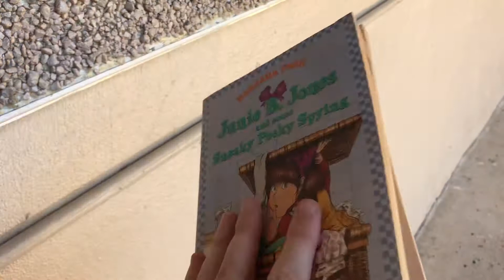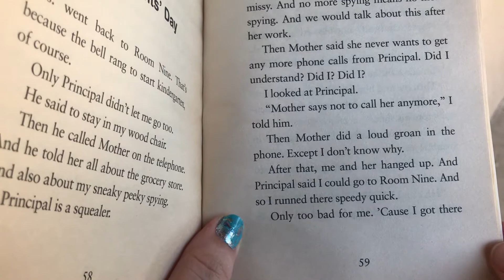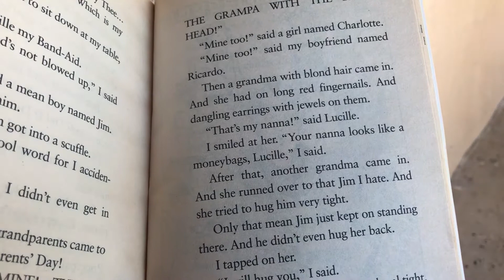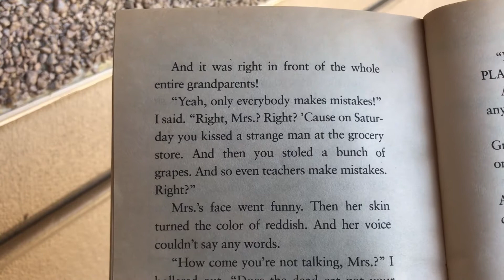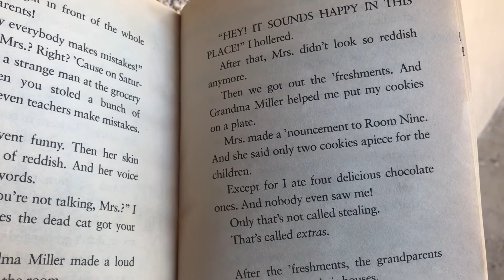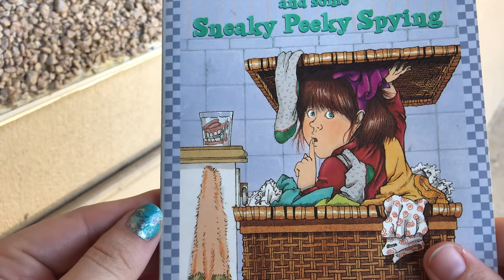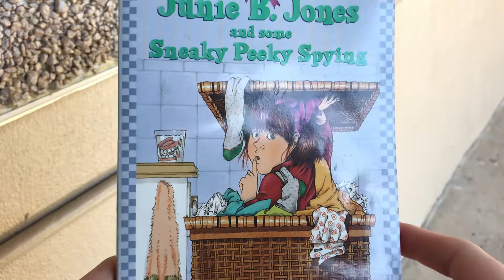Last chapter of Junie B and a journal assignment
Please listen to the end of our story, Junie B. Jones and the Sneaky Peeky Spying and then write 3 sentences answering the journal thought I ask at the end of the video. Take a picture and email it to Mrs. White when you’ve finished your writing. :)